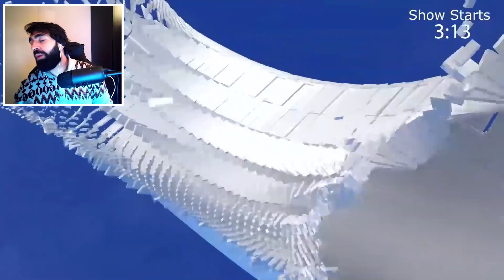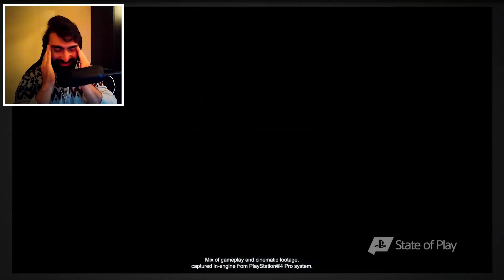ما قدرت اتمالك مشاعري | الكشف عن رزدنت ايفل 3 ريميك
حسيت بعاصفة من المشاعر و الاحاسيس لما كشفت كابكوم عن ريزدنت ايفل 3 ريميك لأني كنت غير متوقع ابدا انه ينكشف عن رزدنت ايفل 3 ريميك خلال حدث State of Play الخاص بسوني.

عشقي لهذه لسلسة رزدنت ايفل حيكون ابدي ^_^

اصحابي على باتريون وداعمي القناة ^_^ :
- Blufire3
- Ramzi KSA
- Badralsaloom
-Mubarak Al Sabbah
-Sir Francis Drake
-Oranj Gamer
- Ali Aldosari
-Monther Ahmad